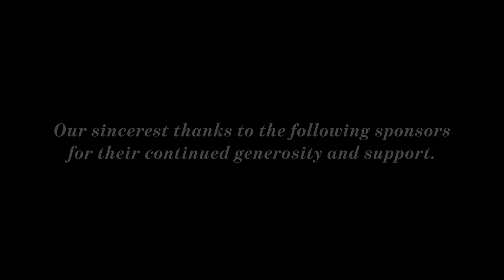GPAC LIVE presents Thomas Vines, trumpet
GPAC LIVE: Department of Music Series
featuring Thomas Vines, trumpet

Performed live at the Jay and Susie Gogue Performing Arts Center at Auburn University; Tuesday, September 29, 2020